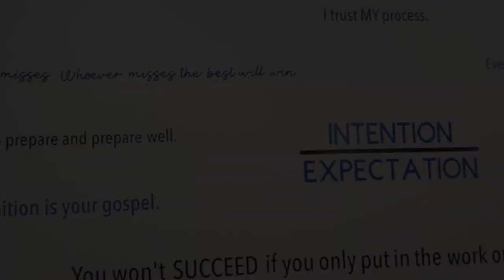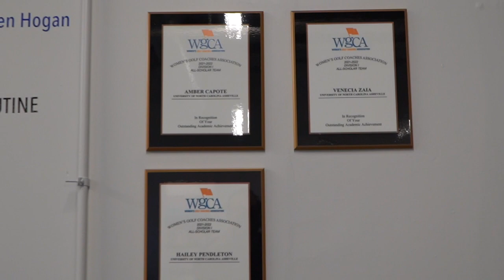Extras || Women's Golf || Indoor Facility Walkthrough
Check out a walkthrough of our indoor Women's Golf facility!